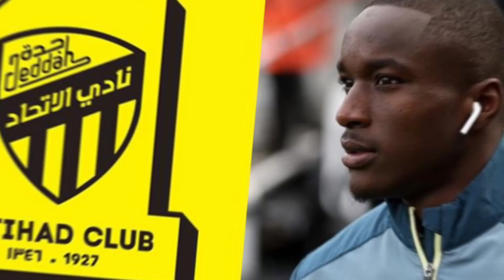Kevin de Bruyne se va Arabia/ Liverpool tiene el reemplazo de Salah/ Real Madrid va por un defensor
Qué tal genios en el video de hoy te traemos todos los rulos y fichajes de cara al inicio de las temporadas en Europa!

-Kevin de Bruyne se va del City!
-Liverpool va por takefusa kubo
-Real Madrid va por un defensor
-PSG tiene acuerdo con Jadon Sancho!